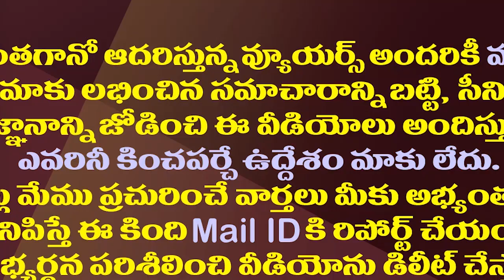పవన్ పాలిటిక్స్ లోకి గంటా ఎంట్రీ..చంద్రబాబుకు షాకేనా?| Ganta Srinivas Behind Pawan Kalyan's Comments